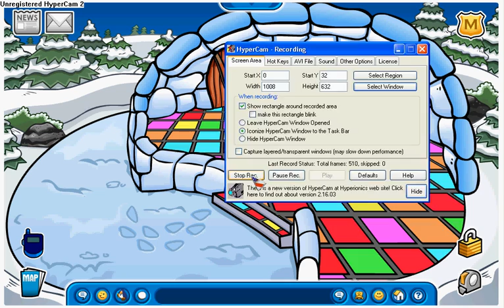Rare CP account give away (sorta)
Be my 200th sub and get this account!